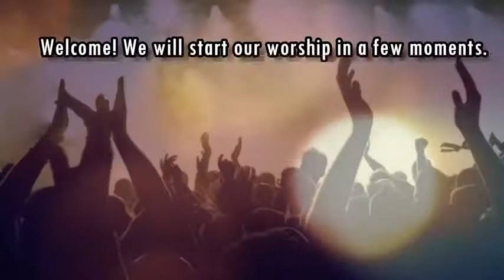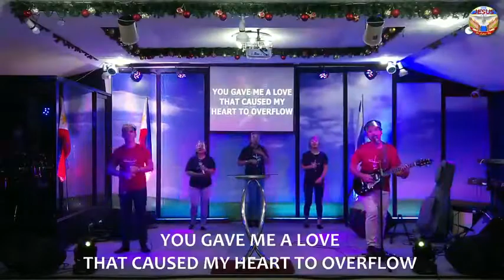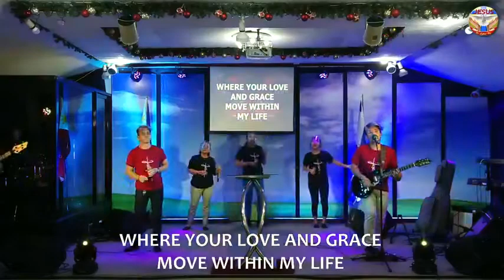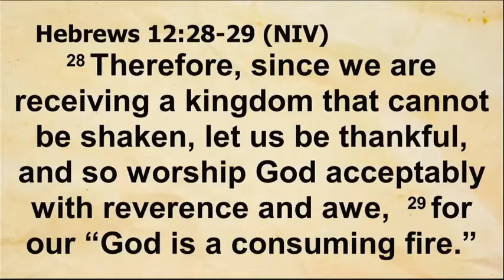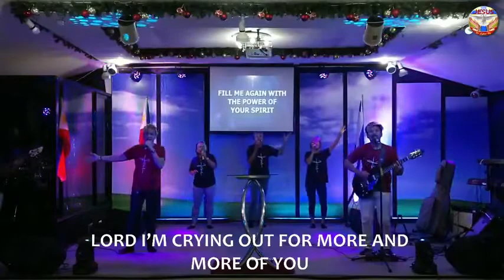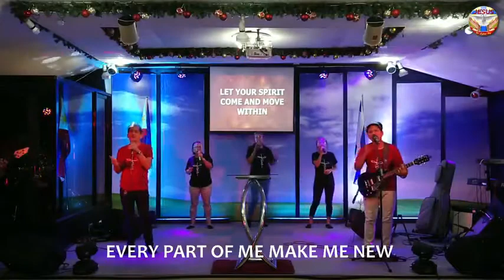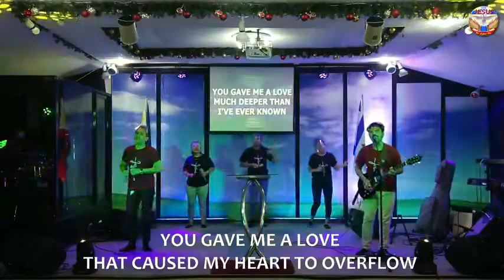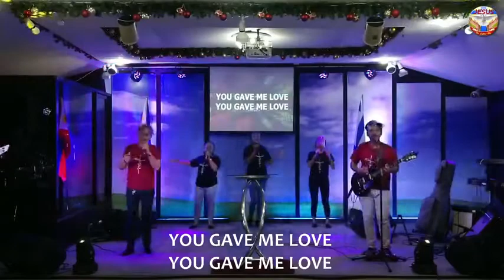Soaking | January 15, 2021